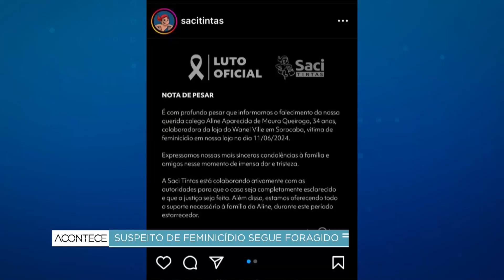Mulher é morta a tiros em loja de Sorocaba e atirador foge em carro roubado de cliente